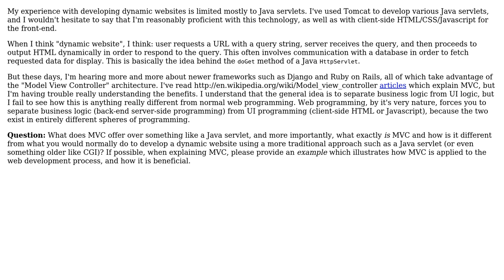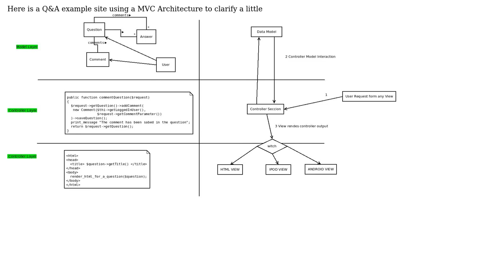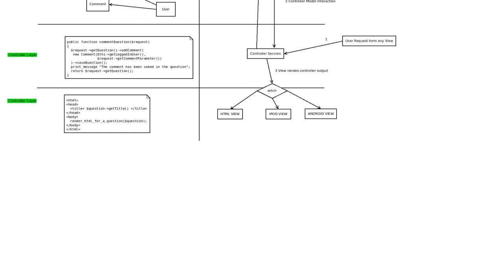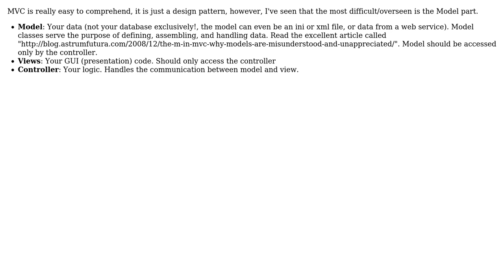Software Engineering: Explain Model View Controller (4 Solutions!!)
Software Engineering: Explain Model View Controller

With thanks & praise to God, and with thanks to the many people who have made this project possible! | Content (except music & images) licensed under CC BY-SA | Music | Images & others | With thanks to user Vinoth Kumar C M user guiman user dukeofgaming user Channel72 user Berin Loritsch user Adam Lear and the Stack Exchange Network Trademarks are property of their respective owners. You are responsible for your own actions.